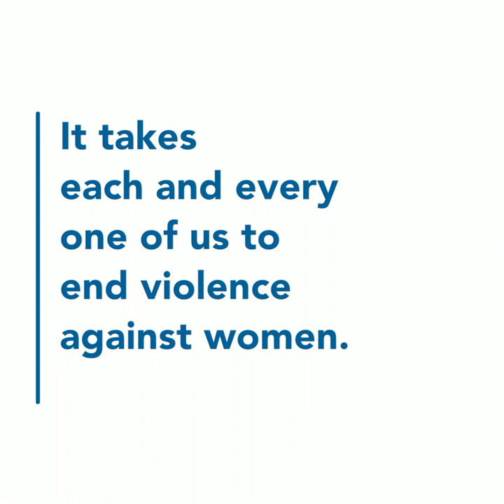Thelma Aldana: “It's not about reducing violence against women, it is about eradicating violence.”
Even the theft of a hen was more important than violence against women, says Thelma Aldana. She received the Right Livelihood Award in 2018 for her anti-corruption efforts in Guatemala, but is also a prominent champion of women’s rights, and has played an important role reforming the Guatemalan court system to end impunity.